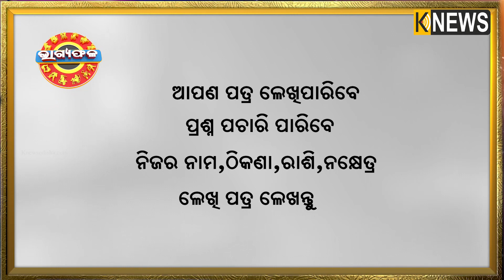ଦୈନିକ ରାଶିଫଳ || Bhagyafala || ଶନିବାର || ୦୮ ମଇ ୨୦୨୧ || Knews Odisha